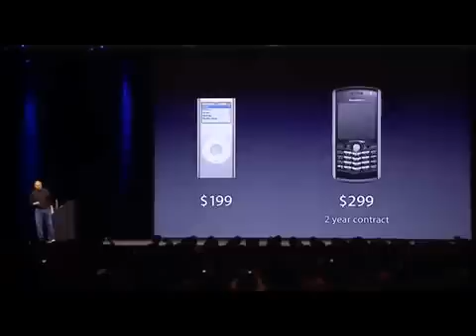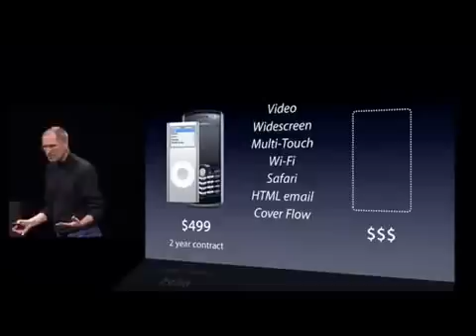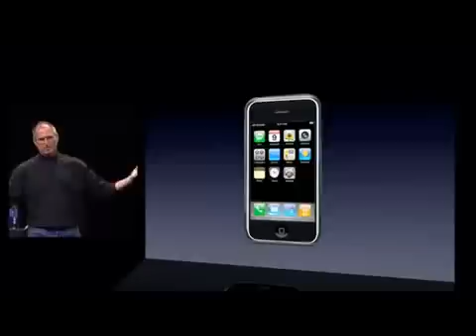Steve Jobs introduces the original iPhone and ►Steve Ballmer(Microsoft CEO) Reaction◄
So, a lot of high technology. I think we’re advancing the state of the art in every aspect of this design. So iPhone is like having your life in your pocket. It’s the ultimate digital device.
So what should we price it at? Well, what do these things normally cost? An iPod, the most popular iPod, $199 for 4 gig nano. What’s a smart phone cost? Well, they say you get the phone and some of the Internet with it, although that’s questionable. But they cost somewhere around $299. You can get them for $199. Palm just introduced one at $399 yesterday, so they generally average about $299 with a two-year contract. Now, these phones sort of do music but nobody uses them for music because they’re not very good and so they end up buying an iPod to go with the phone. We know, we sell the iPod. And so people spend $499 on this combination. What should we charge for iPhone. Cause iPod has got a lot more than this stuff. It’s got video. Real video. It’s got this beautiful gorgeous wide screen. It’s got multi-touch user interface. It’s got wi-fi. It’s got a real browser. It’s got html e-mail. It’s got coverflow and on and on. And this stuff would normally cost hundreds of dollars. So how much more than $499 should we price iPhone? Well, we thought long and hard about it, because iPhone just does so much stuff. So much better experience on call, on managing your contacts and visual voice mail. Random access voice mail for the first time. Texting and e-mail and real browser and Google Maps.

Tremendous iPod and cover flow and video. What should we price this thing at. Well, for a 4 gigabyte model, we’re going to price it at that same $499. No premium whatsoever. $499. And we’re going to have an 8 gigabyte model for just $599. So we’re going to price it starting at $499.